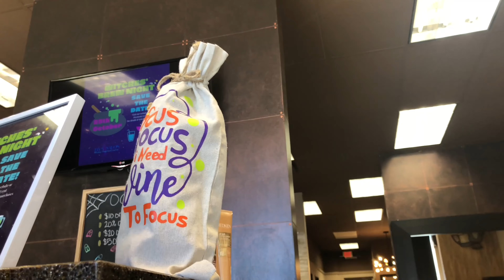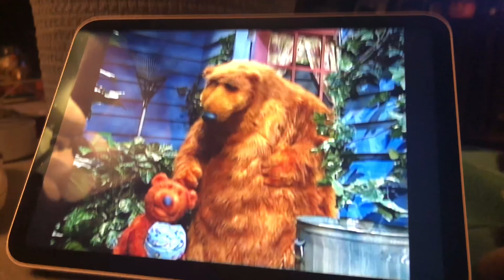Getting My Hair Done At Java Salon (10/21/22) VLOG 860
On this vlog, I’m getting my hair done at Java Salon. I’m getting my blonde highlights back and getting my layers back. Shout out to Jody and shout out to the Java Salon for getting my blonde highlights back and getting my layers back. If you in the Wichita area and if you wanted a hair done or nails done, please stop by Java Salon and tell them that I sent you. Also I’m showing you guys my childhood favorite which is Bear in the Big Blue House which is on Disney+ now, and showing you guys some video games and some YouTube stuff.

Comment of the Day: What do you guys think of my hair?